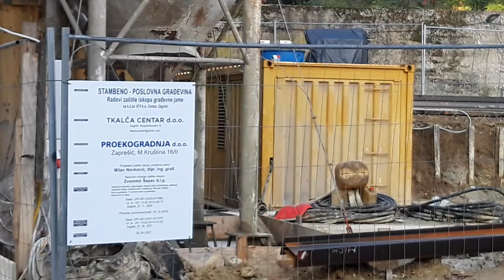Gradilište stambeno poslovne zgrade u Tkalči u Zagrebu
Construction of the building in Tkalčićeva street in Zagreb